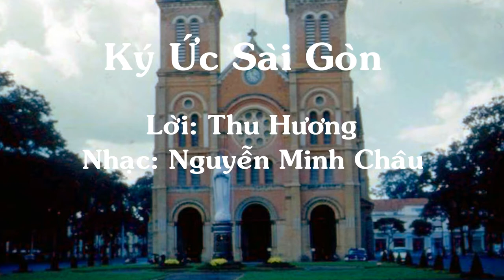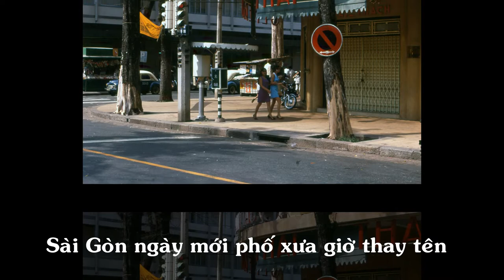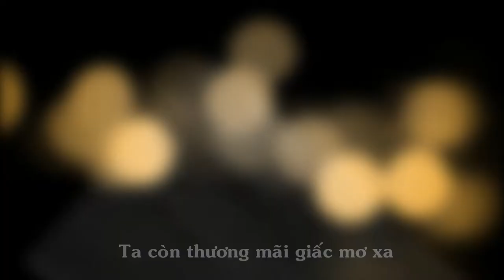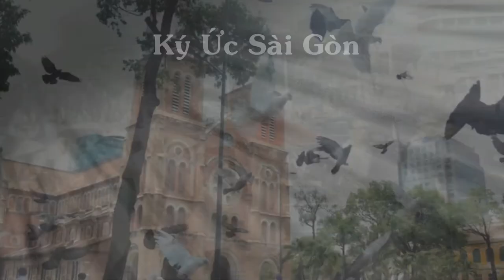Ký Ức Sài Gòn - Nguyễn Minh Châu - Thu Hương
Ký Ức Sài Gòn

Lời: Thu Hương
Nhạc: Nguyễn Minh Châu
Trình bày: Thu Hương

 Về thăm chốn cũ, dáng em xưa tìm đâu
 Sài gòn yêu dấu những thăng trầm hằn sâu
 Vàng hiu hắt bóng những con đường
 nhòe trong ký ức bao niềm thương...
 Nhớ hàng me cuối phố ta qua,
 bao mùa thay lá có phai nhoà...
 Ngưòi còn đâu đó hay đã xa...

 Sài gòn chợt nắng, có cơn mưa buồn tênh
 Ngày về lạ quá, bỗng nghe lòng chênh vênh
Đường xưa đã khép, mất tên rồi
 Người nơi phố cũ theo dòng trôi
Đâu còn những góc phố thân quen
 Bao lần đưa tiễn những câu chào
Nghẹn ngào niềm nhớ đan vào nhau .

 Nhớ ngôi trường cũ tên ai chờ ai ghi trên tường vôi
 có cây phượng vẫn âm thầm, trách thương già cội
 Hạt mưa rơi cay khoé mắt, nao nao
 Ta nhìn thấy ta những ngày ấu thơ ...
kỷ niệm xưa như chẳng phai phôi

 Sài gòn ngày mới, phố xưa giờ thay tên
 Sài gòn in dấu, tháng năm còn chưa quên
 Người gom luyến nhớ đến phương nào
Đời qua, chắp vá bao niềm đau
 Ta còn thương mãi giấc xa mơ
Em hình dáng cũ chẳng phai mờ
Sài gòn ngày ấy... giấu vào Thơ